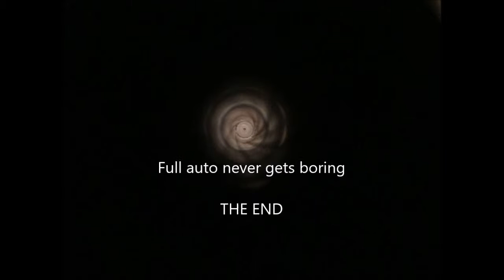Snabba klipp 4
Skytte i Polen.